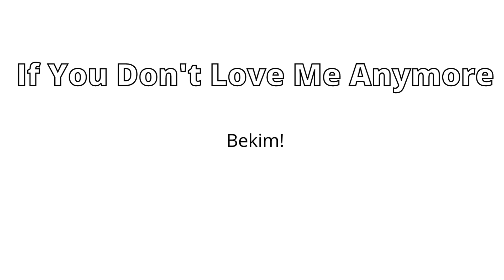Here's another song I made before